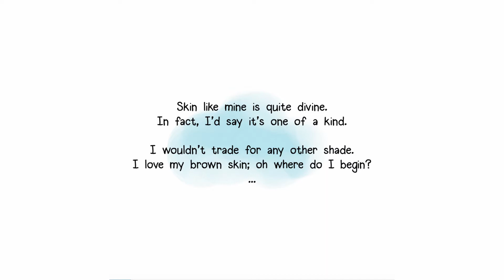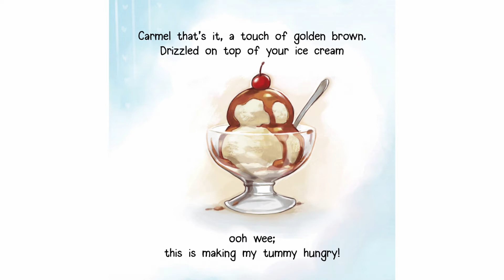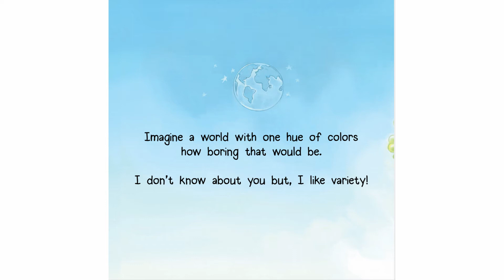Skin Like Mine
In Season 2 Episode 4 of "It's Storytime Anytime" your friends Shawn and Yae will read: Skin Like Mine
Written By: LaTashia M. Perry
Illustrated By: Brittany J Jackson
Grab your book to read along and remember YOU CAN READ ANYTIME!
What are some things you loved about Skin Like Mine?
Your Friends:
Yae IG: @its_yaestratton
Shawn IG: @shawnpon
*Copyright Information* All material is owned by the creators (authors, illustrators, publishers) displayed or mentioned in this video. Reading this book was done under the Fair Use of a copyrighted work for entertainment.